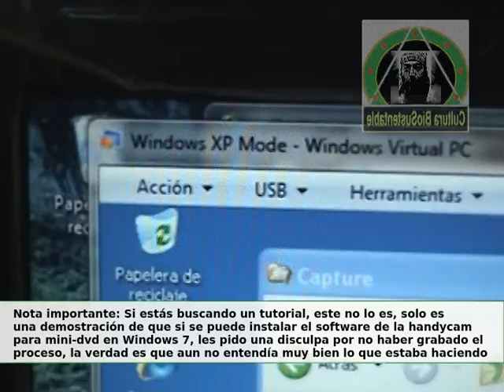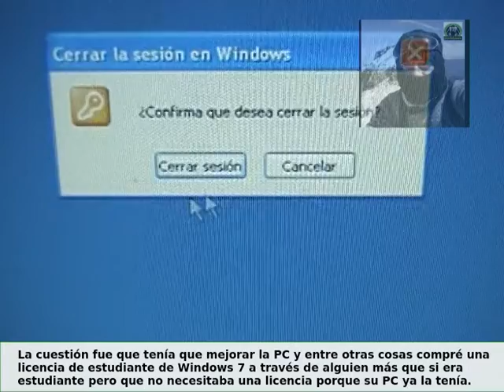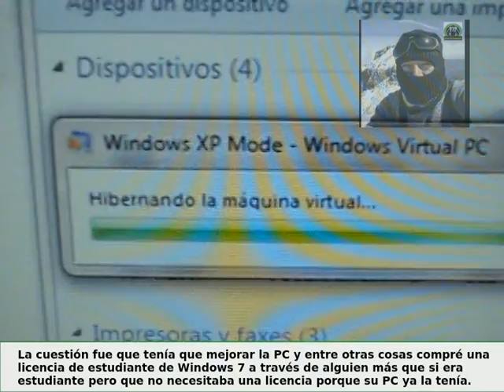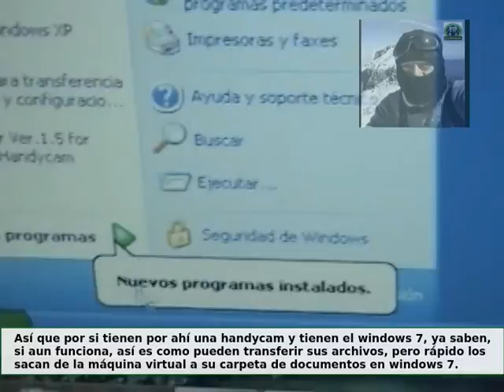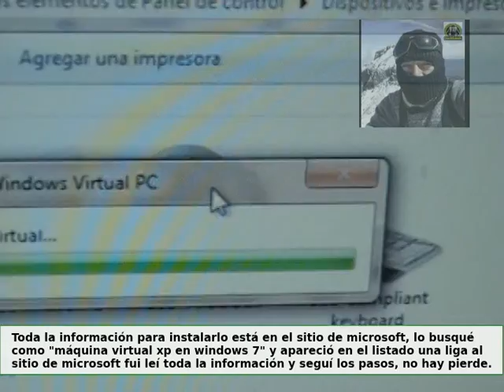Instalar handycam mini-dvd en windows 7 si se puede con la máquina virtual xp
Resulta que actualice mi máquina y no existe un manejador que enlace los fierros de la cámara con los de la computadora, así es eso de los fierros y programas privativos, por cuestión de renovación de tecnología deja de ser costeable desarrollar nuevas versiones de programa para fierros viejos.

Solo es un si se pudo, no es un como hacerlo.

Espero que les sea, si no útil al menos, interesante o solo sirva de aliciente para quienes lo requieren, hay muchos videos de como hacer lo de xp en win 7 pero este es más bien sobre la instalación de la cámara en win 7 a través de la máquina virtual de xp para mostrar que si se puede. En cuanto al programa de la cámara, también se puede descargar de internet, según los modelos de cámara existen variaciones en el programa que le pueda quedar.

Bendiciones.